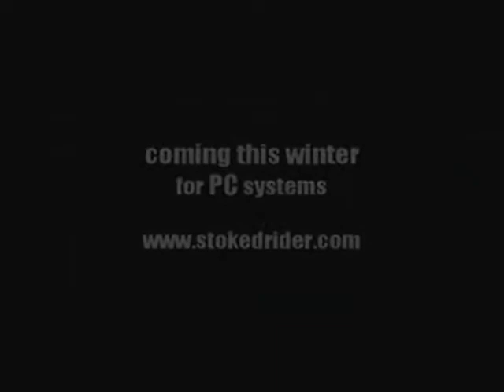Stoked Rider Alaska Alien pc on Fun Games